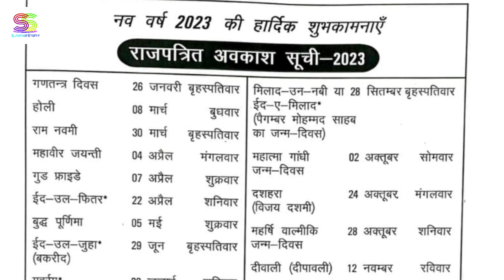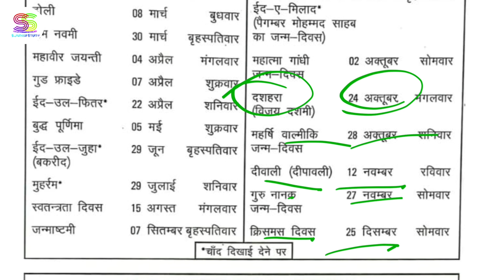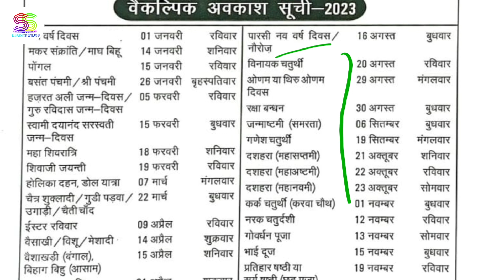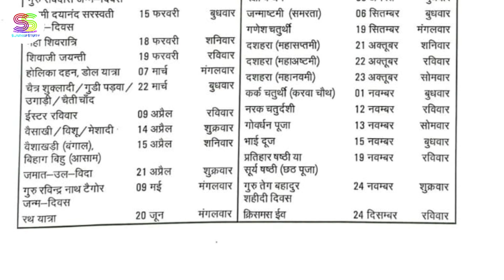2023 में पूरे साल स्कूल की छुट्टियां 🤠🥳🤩 स्कूल रहेंगे बंद cbseofficial class 1 to 12